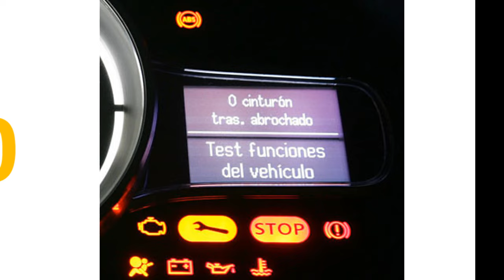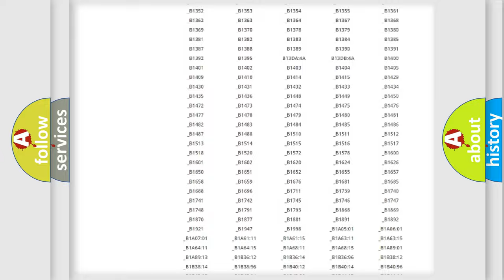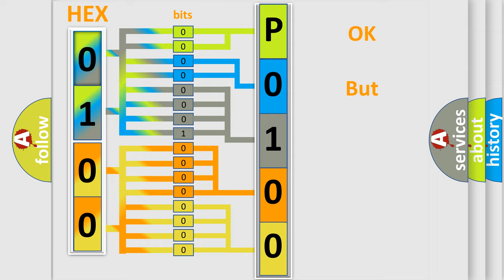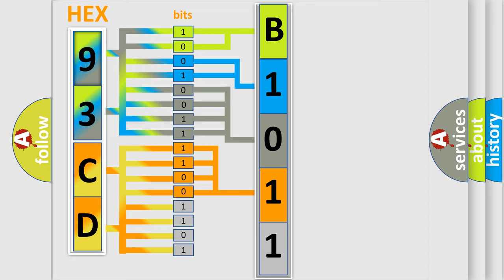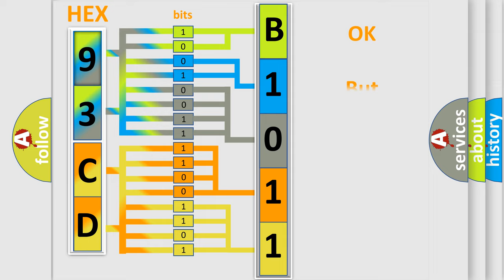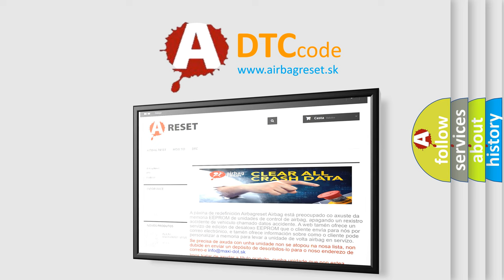DTC Saab P0100 Short Explanation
Contents:
0:21 Basic DTC analysis according to OBD2 protocol standard.
1:48 Insight into programming
2:58 A diagnostically understandable description of the Diagnostic Trouble Code
3:05 Basic error definition

Make:
Saab
Code:
P0100
Definition:
Short in Curtain Shield Squib RH Circuit
Description:
The center airbag sensor assembly receives a line short circuit signal 5 times in the curtain shield squib RH circuit during primary check. Curtain shield squib RH malfunctionCenter airbag sensor assembly malfunction
Cause:
 Floor wire Curtain shield airbag assembly RH (Curtain shield squib RH) Center airbag sensor assembly